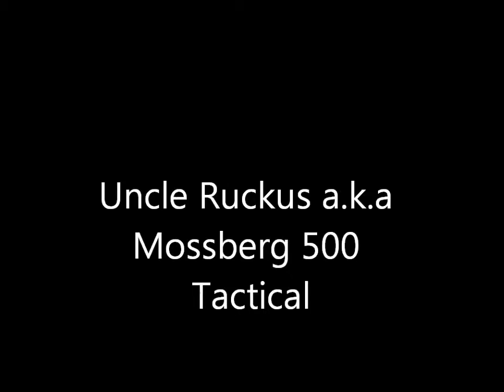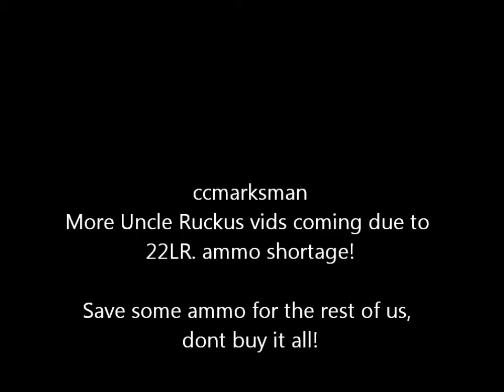Uncle Ruckus Unleashed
Shooting my 12 gauge Mossberg 500 I call Uncle Ruckus